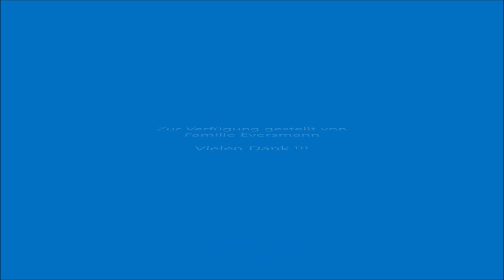Kaminsprengung - Leichlingen - Müller Wipperfürth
Alte Super 8 Aufnahme von der Sprengung des Kamins bei der Firma Müller Wipperfürth in Leichlingen.